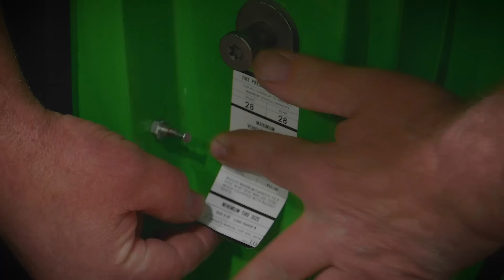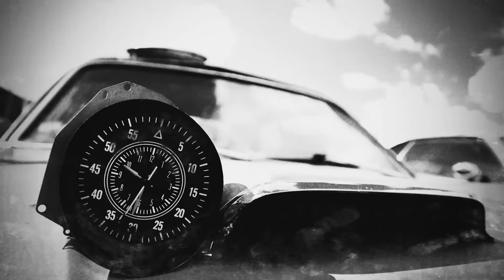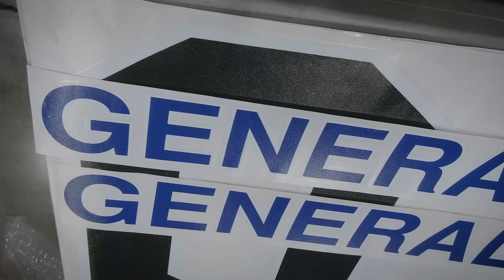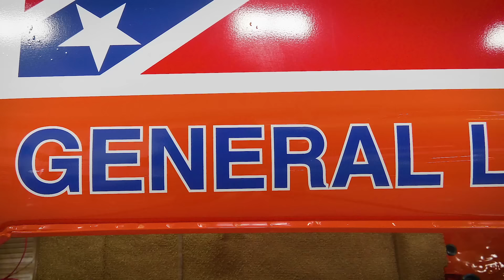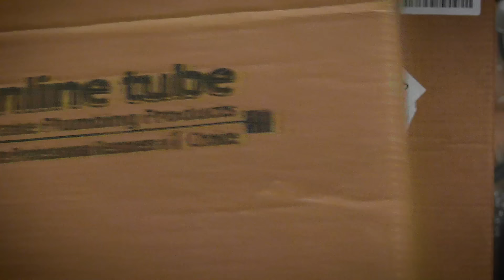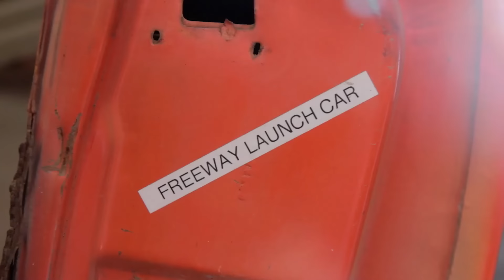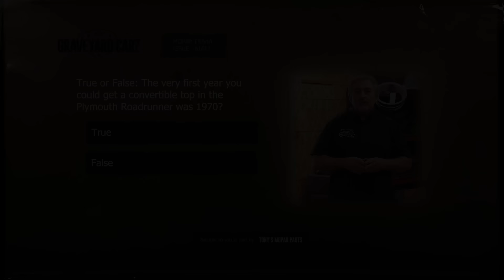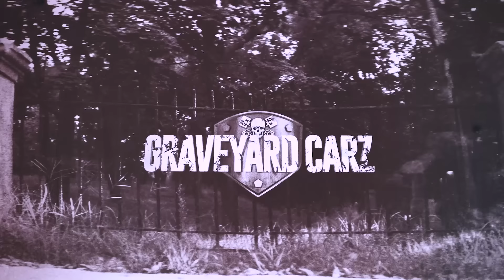SENSORSHIP: NETWORK SAYS "LOSE THE FLAG" WORMAN SAYS "NO WAY"!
The most controversial car ever to come through Graveyard Carz is an original movie General Lee. The networks says sure, just don't put the flag on it. Mark pushes back and says "it belongs on there".